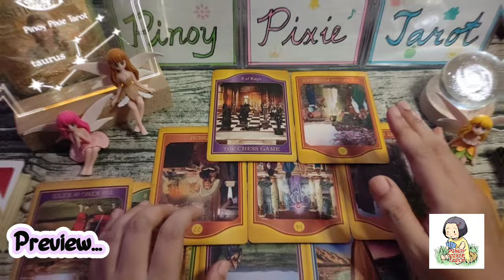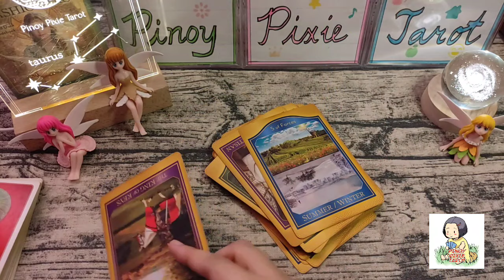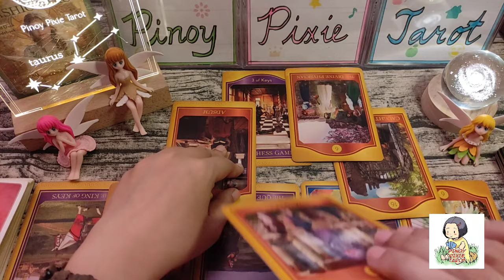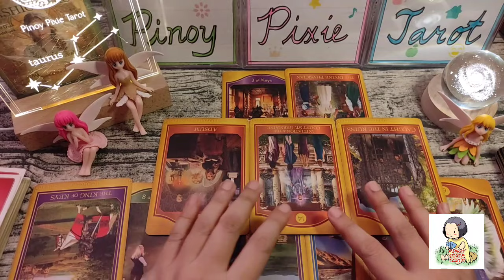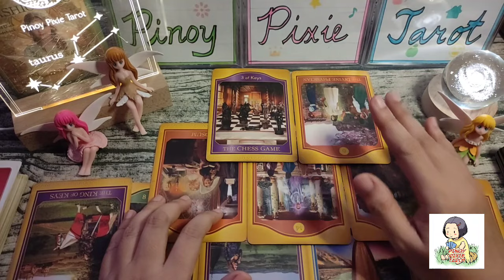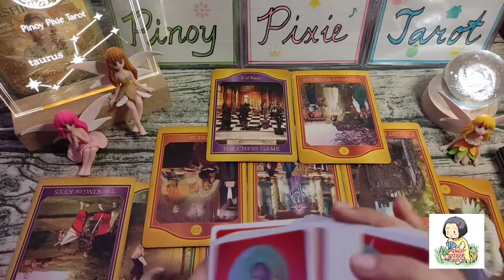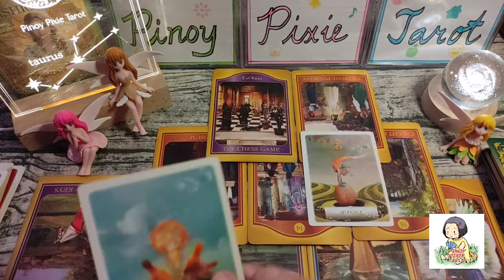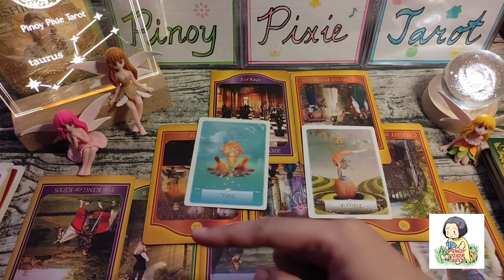Taurus - MAGHANDA, MAY STRESSFUL JOURNEY KA - Ano'ng Ganap Sa U? - Tagalog Tarot Reading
In this video, aalamin natin ang strongest energies para sa mga Taurus. Eto ay isang timeless reading, ibig sabihin ay anytime, pwedeng mag-resonate (o hindi) ang reading. Ang mga readings ay maaaring magresonate sa inyong sun, moon, rising and venus signs.

pinoy horoscope
tagalog horoscope
kapalaran
horoscope
taurus